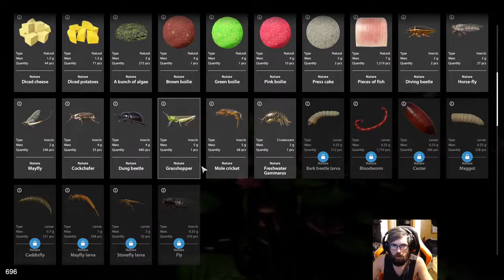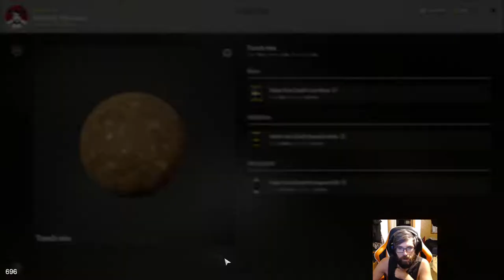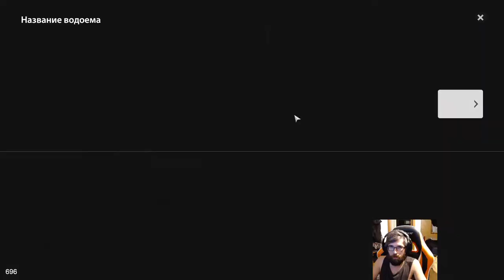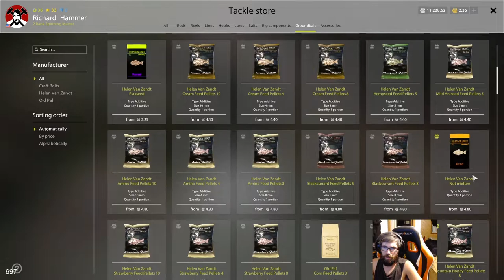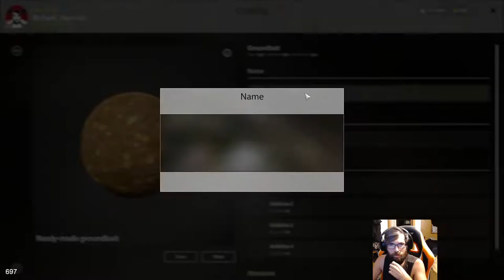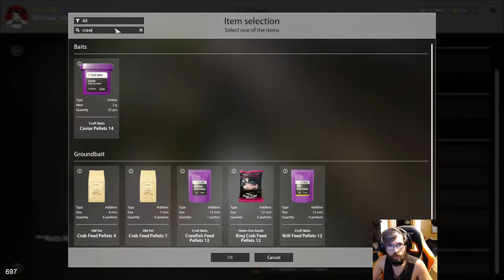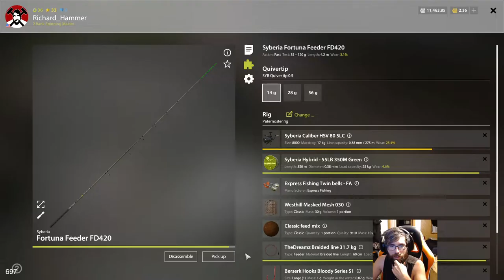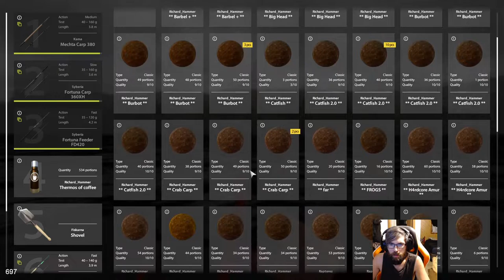Russian Fishing 4 9/10/2022